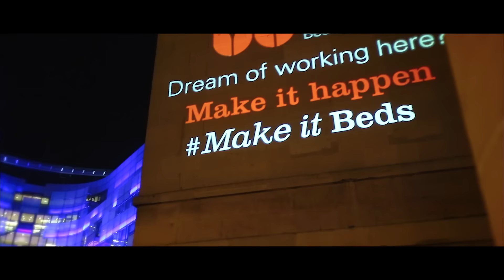University of Bedfordshire building projections across London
A team of guerrilla projectionists took to the streets of London late at night projecting makeitbeds on to iconic buildings across the city, including the Royal Courts Of Justice, National Portrait Gallery and the Olympic Stadium.